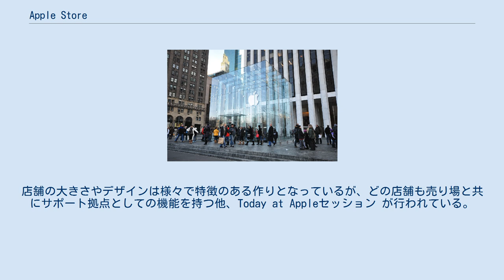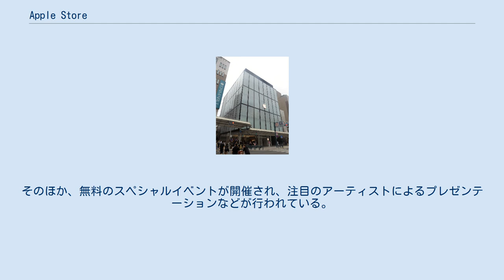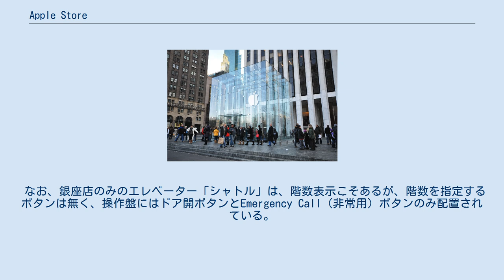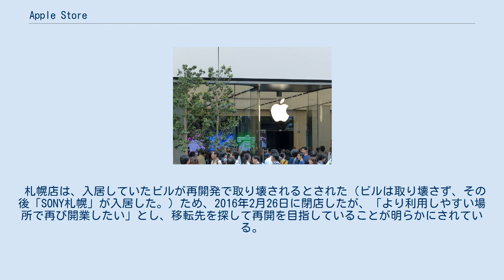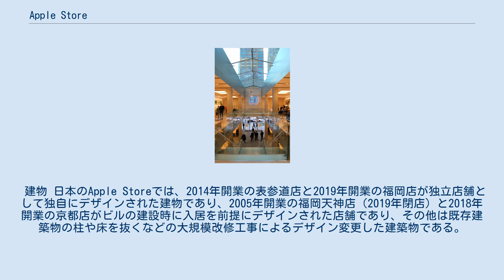Apple Store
シカゴ市内にあるApple Storeの店内。
 ニューヨーク市内の旗艦店であるApple Fifth Avenue Apple Store（アップルストア）は、Appleによって運営されている直営の販売店および技術サポート拠点である。
 2001年5月15日、Appleは全米で25店舗の直営店を2001年中にオープンすることを発表し、同年5月19日に、最初の2店舗がバージニア州マクリーンのタイソンズコーナーとカリフォルニア州グレンデールのグレンデールガレリアにオープンした。
開店2日目で、2店舗合わせて来客数7700人を突破し、売上は合計59万9,000ドルに達した。
 1999年、スティーブ・ジョブズ主導の元、当時の取締役ミラード・ドレクスラーの助言 と小売店担当上級副社長ロン・ジョンソンの監督によりApple Storeの初期の計画は進められた。
 なお、全直営店面積と売上をそれぞれ合計し、1平方フート辺りの売上を算出して比較した場合、その面積売上はアメリカにおけるどの小売店の売上よりも多く、2位のティファニーのブランドショップの倍以上となる。
 店舗の建物はショッピングモールの中にテナントとして入ったり、路面店としても存在する。
店舗の大きさやデザインは様々で特徴のある作りとなっているが、どの店舗も売り場と共にサポート拠点としての機能を持つ他、Today at Appleセッション が行われている。
 かつては、Genius Barカウンター、トレーニングの場としてthe Studioコーナーがある店舗も存在した。
 The Forum Boardroom 50店舗以上 21–50店舗 11–20店舗 6–10店舗 2–5店舗 1店舗 建設/計画中 2020年9月現在、271店舗が営業している。
Apple Mini Store は、サンフランシスコに拠点を置くコラボレーティブデザイン事務所エイトインク(Eight Inc.)によって設計された。
 日本では、かねてよりインターネットと電話による直販を行っていたが、アメリカ以外では初の直営店となる銀座店を皮切りに、各地にオープンしている。
 各々の店舗では、連日テーマに基づいた情報やTipsが得られる無料のワークショップ（Today at Apple）が開催され、また、有料の実践型講座Studio Seriesも行われている。
そのほか、無料のスペシャルイベントが開催され、注目のアーティストによるプレゼンテーションなどが行われている。
銀座店以外では、地元インディーズバンドなどのインストア・ライブも開催され、文化の発信地としても機能している。
 銀座店では、外国人観光客・Macユーザーに対応するために、日本語以外に、英語、中国語（標準中国語の普通話および広東語）、タイ語、韓国語、イタリア語、フランス語、スペイン語、ポルトガル語の10か国語を話す多言語対応スタッフが配置されている。
また、京都店は12か国語に対応するスタッフで構成されており、その他の店舗にも、英語などの数か国語の外国語を話せるスタッフが配置されている。
 なお、銀座店のみのエレベーター「シャトル」は、階数表示こそあるが、階数を指定するボタンは無く、操作盤にはドア開ボタンとEmergency Call（非常用）ボタンのみ配置されている。
 札幌店は、入居していたビルが再開発で取り壊されるとされた（ビルは取り壊さず、その後「SONY札幌」が入居した。）ため、2016年2月26日に閉店したが、「より利用しやすい場所で再び開業したい」とし、移転先を探して再開を目指していることが明らかにされている。
また、2017年1月現在、移転先及びオープン日は未定のままである。
 仙台一番町店は、2019年1月25日をもって閉店された。
 店名を「Apple Store＋地域名」から「Apple＋地域名」に変更する作業が北米の店舗で実施されていたが、日本では2016年8月中旬に一斉に実施された。
 建物 日本のApple Storeでは、2014年開業の表参道店と2019年開業の福岡店が独立店舗として独自にデザインされた建物であり、2005年開業の福岡天神店（2019年閉店）と2018年開業の京都店がビルの建設時に入居を前提にデザインされた店舗であり、その他は既存建築物の柱や床を抜くなどの大規模改修工事によるデザイン変更した建築物である。
特に銀座店は、建物全体でAppleのコンピュータ(2003年当時の)を想起させるデザイン...